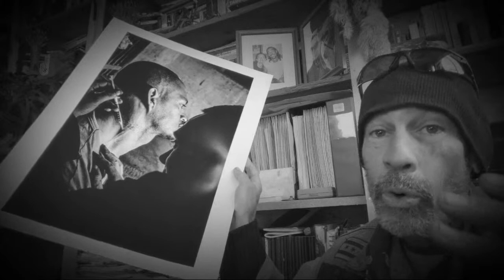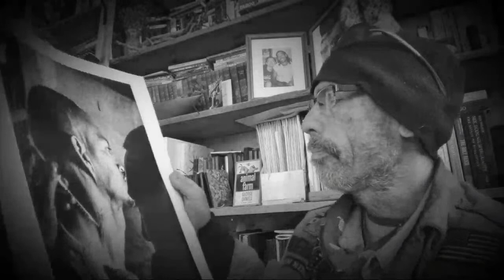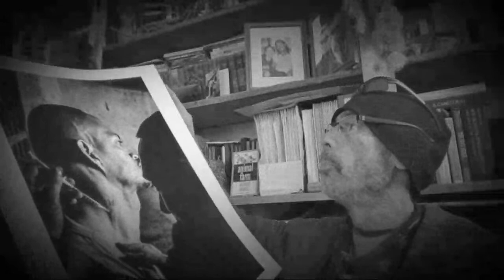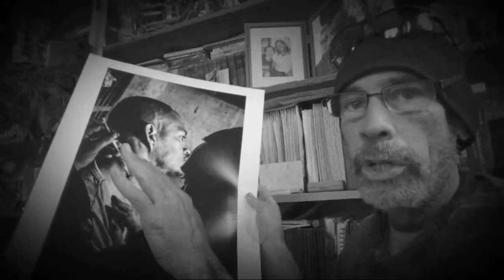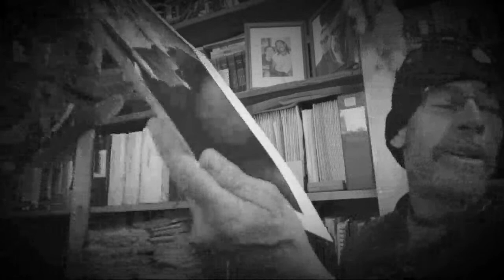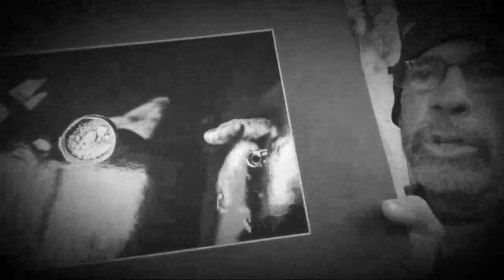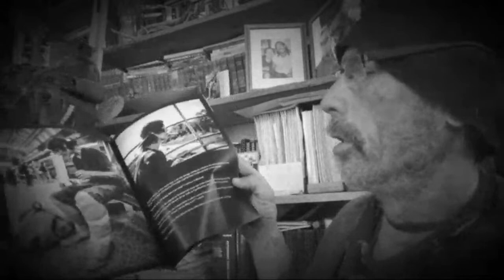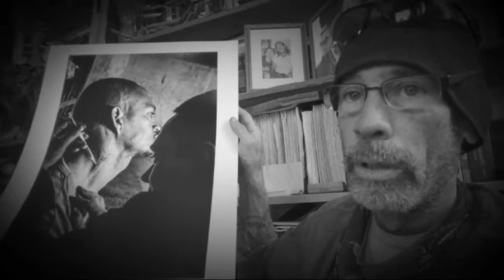Photo Talk - With A Little Help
Social Documentary Photo Projects
Chuck Jines - Documenting the Human Experience
Chuck Jines is an internationally published social documentary photographer, intellectual activist, musician, and writer. Chuck's passions center around the controversial questions concerning the human mind, society, and current events. Chuck is a traveler who has hitchhiked thousands of miles across America and has ridden his Harley Davidson motorcycle some 90,000 miles through 39 states and Mexico. Chuck has spent most of his adult life living an alternative lifestyle and currently lives in his self-built off-grid cabin in the high desert of New Mexico.